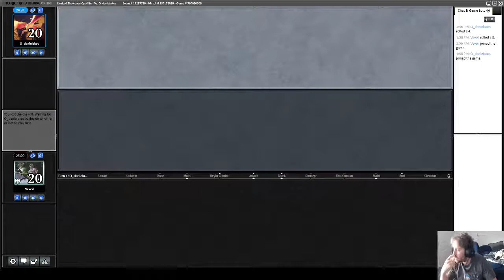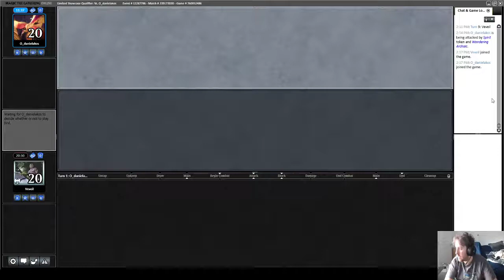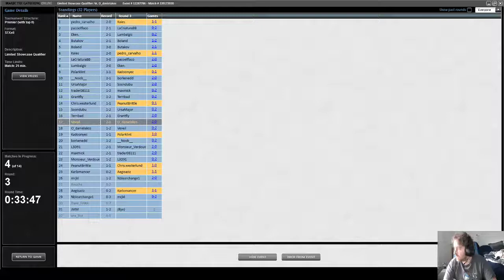MOCS Limited Showcase (Round 3)